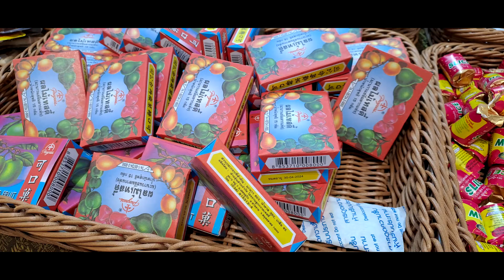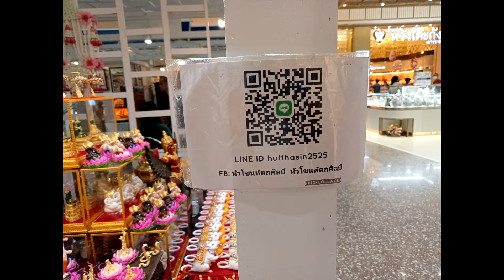EP100. วันนี้พาไปเดินเที่ยวที่ เซ็นทรัล จันทบุรี 12-6-2565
วันนี้พาไปเดินเที่ยวที่ เซ็นทรัล จันทบุรี 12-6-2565

นึกถึงเรื่องท่องเที่ยว ที่พัก ที่กิน และอื่นๆอีกมากมาย กับเราที่ " โอเคจันทบุรี "
-สนใจโฆษณาติดต่อไลน์ไอดี : @okchanthaburi
-เข้าร่วมพูดคุย หรือประกาศซื้อ-ขายได้ที่นี่ :
-เข้าร่วม ประกาศรับสมัครงาน หางาน
-ไลน์กลุ่ม OpenChat โอเคจันทบุรี
-ไลน์กลุ่ม OpenChat รับสมัครงานหางาน